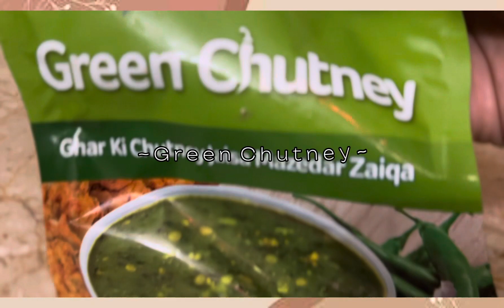DESI MACARONI RECIPE | LESS IS MORE | COOKING RECIPE | MUST TRY | ASMR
Music Detail:
Chillpeach - In Dreamland :